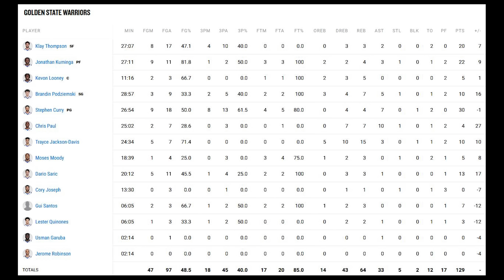'조던 풀 골스 방문' 그는 영원한 황금전사입니다 | 골든스테이트 VS 워싱턴 NBA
우린 영원한 골스맨이지

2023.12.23 골든스테이트 VS 워싱턴